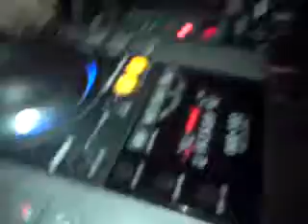Urban City Dj's@ Club MM, video 2